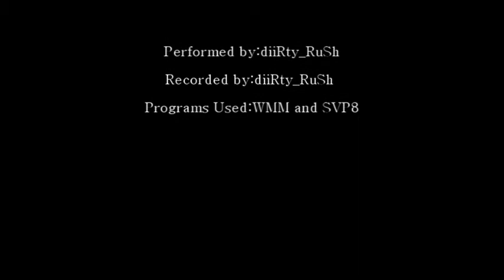Strike Bounce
A Quality Test. Performed and Recorded by me (diiRty_RuSh). Done with sniper.